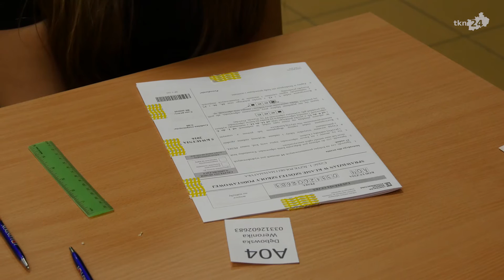Sprawdzian szóstoklasisty - wyniki, relacje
Dzisiaj (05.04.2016) odbył się ogólnopolski Sprawdzian Szóstoklasisty. Z tej okazji odwiedziliśmy jedną z koneckich szkół podstawowych.